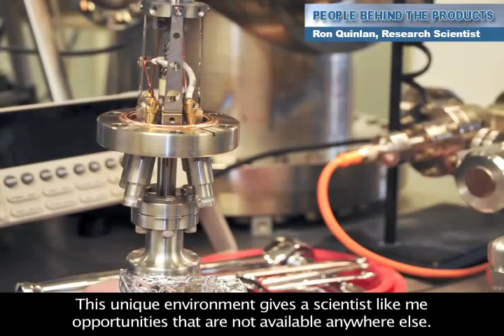Career Snapshot: Research Scientist at NSWC Carderock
Ron Quinlan is a Research Scientist in the Survivability, Structures, and Materials Department, Materials and Power Systems at the Naval Surface Warfare Center Carderock Division in West Bethesda, Maryland.